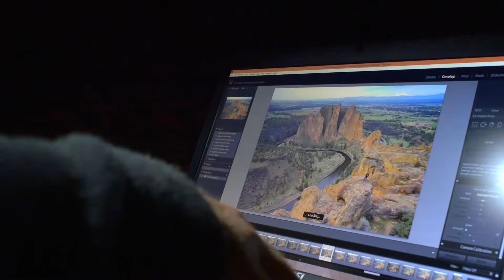Intel Power to Create - AndyBest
Living and creating on the road with Intel. Enjoy!